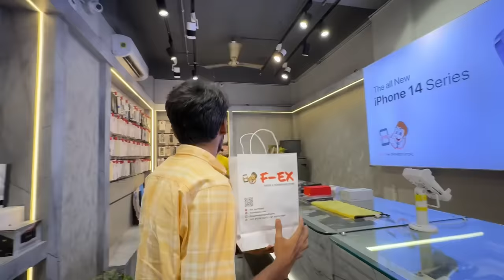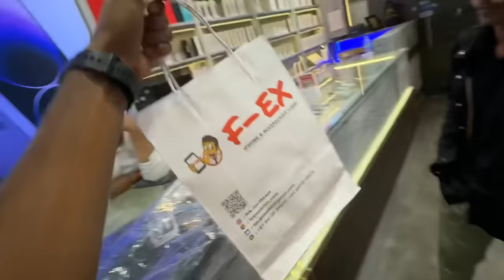শিৱৰাত্ৰিত ভাং খাই অৱস্থা নাই 😪 ॥ Shivratri Special Vlog ॥ Assamese Vlog ॥ Zubeen Vlogs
F-EX Open Box Mobile Store Guwahati

*Basistha Charali*

assamese vlog
shivratri special video
jubin vlogs
shivratri status
jubin vlogs shivratri puja
shivratri puja
zubeen vlogs
shivratri ghota bhang
assamese new block
zubeen block
shivratri puja special video
assamese vlog
shivratri special video
jubin vlogs
shivratri status
shivratri puja
assamese vlog
shivratri special video
jubin vlogs
shivratri status
shivratri puja
zubeen vlogs
shivratri ghota bhang
assamese new block
zubeen block
zubeen vlogs
shivratri ghota bhang
assamese new block
zubeen block
assamese vlog
shivratri special video
jubin vlogs
shivratri status
shivratri puja
zubeen vlogs
shivratri ghota bhang
assamese new block
zubeen block
shivratri special video
jubin vlogs
shivratri status
shivratri puja
zubeen vlogs
shivratri ghota bhang
assamese new block
zubeen block
assamese vlog
shivratri special video
jubin vlogs
shivratri status
shivratri puja
zubeen vlogs
shivratri ghota bhang
assamese new block
zubeen block
assamese vlog
shivratri special video
jubin vlogs
shivratri status
shivratri puja
zubeen vlogs
shivratri ghota bhang
assamese new block
zubeen block
assamese vlog
shivratri special video
jubin vlogs
shivratri status
shivratri puja
zubeen vlogs
shivratri ghota bhang
assamese new block
zubeen block
assamese vlog
shivratri special video
jubin vlogs
shivratri status
shivratri puja
zubeen vlogs
shivratri ghota bhang
assamese new block
zubeen block